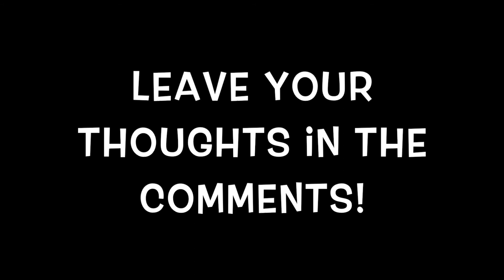Sir Butler is a Peeping Tom!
Me and Justin discover a shocking and disturbing secret about Sir Butler!